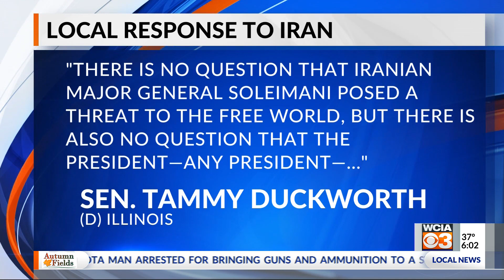Local response to Iran